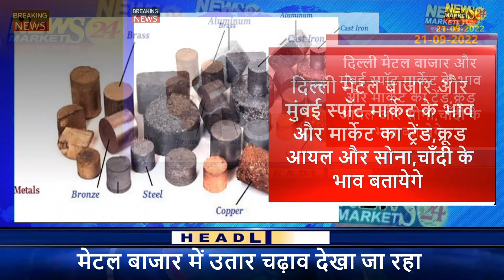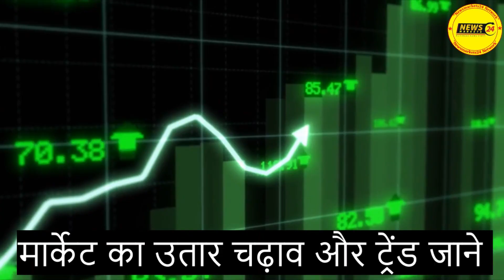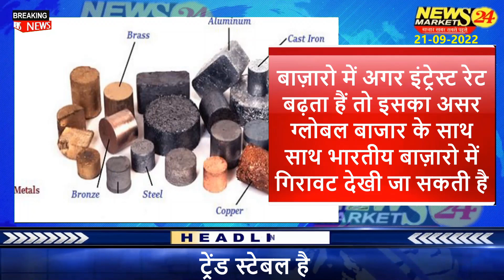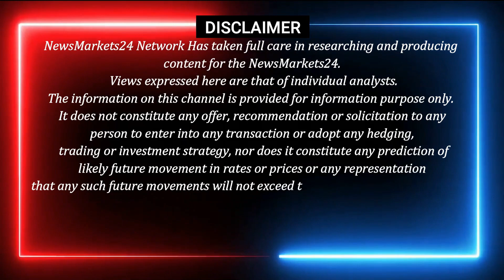कॉपर एल्युमीनियम के रेट में भारी बदलाव || आज का मेटल का रेट || Delhi Spot Bhav || NewsMarkets24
आज के वीडियो में बताया है मेटल में कैसा रहेगा इस हफ्ते बाजार और मेटल दिल्ली बाजार कॉपर एल्युमीनियम लेड जिंक निकल लेड बैटरी एलुमिनियम बर्तन एलुमिनियम पुर्जा के भाव और ट्रेंड में कहाँ खरीदारी करनी है कहाँ बिकवाली इसकी जानकारी दी है
धन्यवाद् ...

Metal Rates
Delhi Metal
mumbai metal